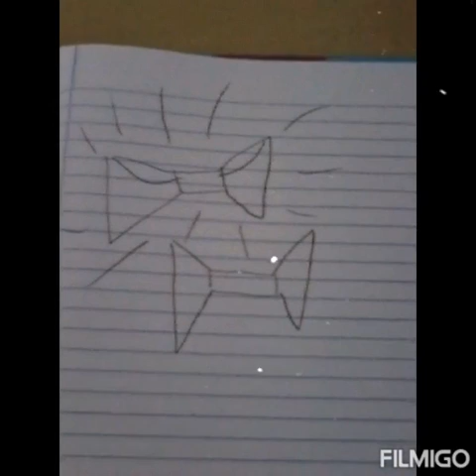Dicas para desenhar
Criar um vídeo de dicas de desenho para iniciantes